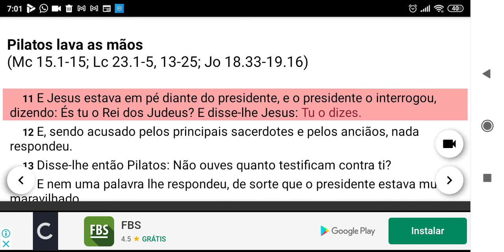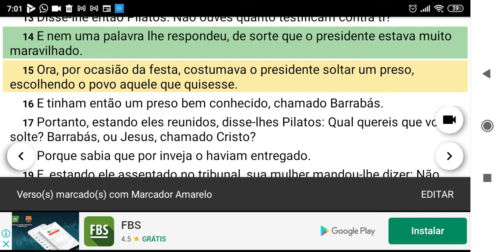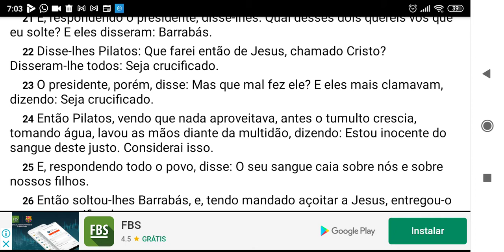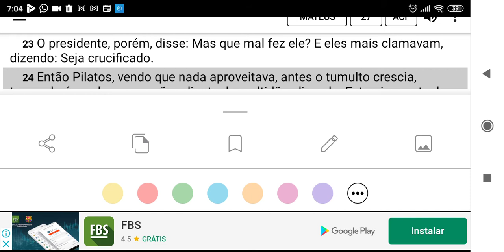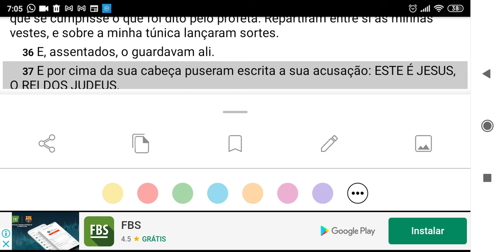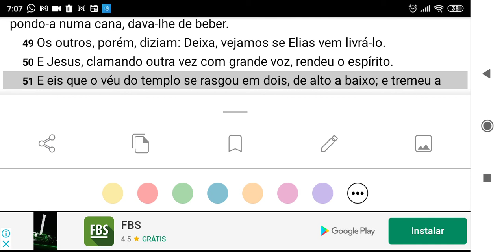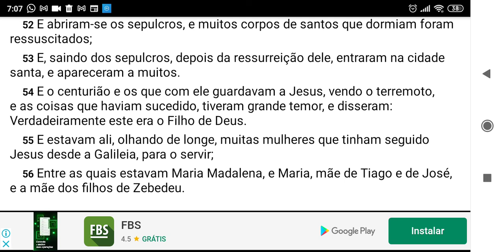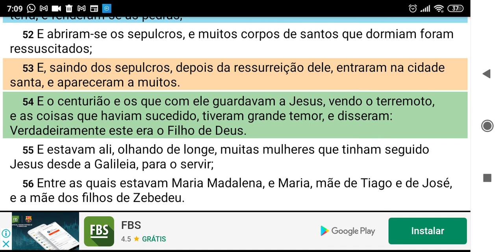A CRUCIFICAÇÃO DO REI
Mateus 27:54 E o centurião e os que com ele guardavam a Jesus, vendo o terremoto, e as coisas que haviam sucedido, tiveram grande temor, e disseram: Verdadeiramente este era o Filho de Deus.